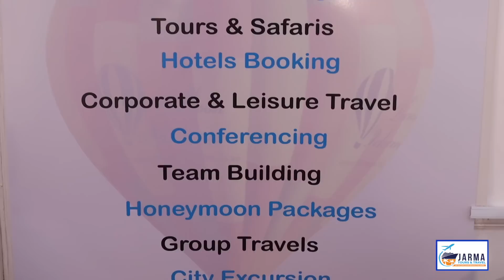Twakonirwo 800k twina mûrata wakwa na hau oire kamba akîita 😭😭